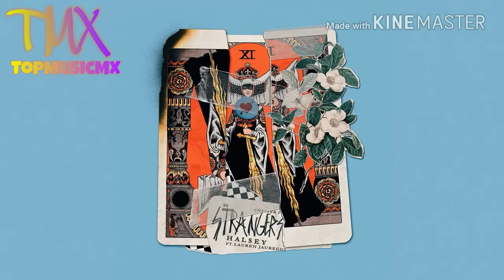Top 40 Mejores Canciones Agosto 2017 [Semana 32]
Top 40 con las Mejores canciones del Agosto 2017, Semana 32.
Con lo mas nuevo de la música y las canciones mas votadas por ustedes.

Vota por tus favoritos de los recomendados de la semana
MUSICA NUEVA
- Bebe Rexha ft. Gucci Mane - That's It
- Camila Cabello ft. Young Thug – Havana
- Camila Cabello ft. Quavo - OMG
- Ed Sheeran - Bibia Be Ye Ye
- Kesha – Hymn
- Lorde - Perfect Places
- Macklemore ft. Lil Yachty – Marmalade
- Marshmello - Find Me

Este es el video de la semana 32 mañana o en un rato mas el de la semana 33.

Espero y les haya gustado la nueva remodelacion del video.